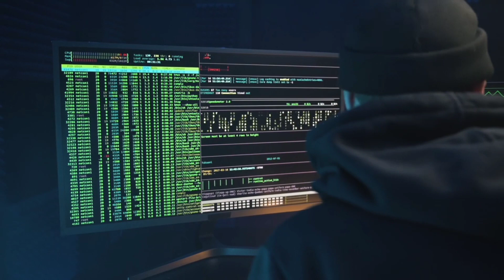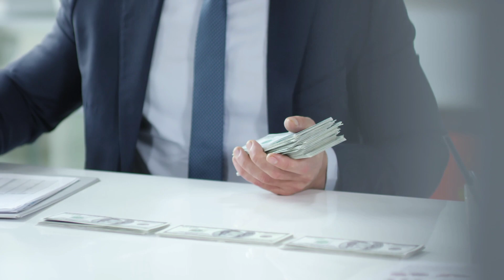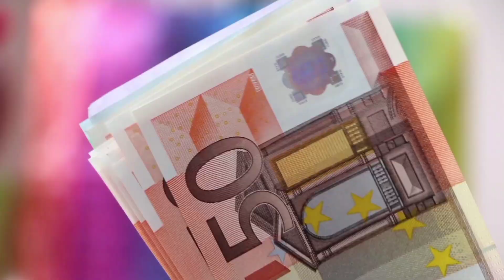Youtube አለምን ይቆጣጠራል/@etubers /@abugida media@ethiokarma @make money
About video
Its about how to successful on youtube and make money

Youtube አለምን ይቆጣጠራል/make money/@abugida media @ethiokarma  @make money

aser tad
#|nfotainmentShow_EBSTV
Veronica Adane - Enanay-New
Ethiopian Music 2024 (0fficial Video)
lejoch,donkey tube,ebs ty,ethiopia,ethiopian
movie,ethiopian music,saron ayelign,seifu on ebs,
ebs tv worldwide, Ethiopian Artist,hUt,Making
Money on Instagram and Telegram, bitcoin,bitcoin
mining, cryptocurrency, crypto,bitcoin today
price,bitcoin today news,amharic
comedy,habesha couple prank,unexpected prank,
ethio comedy, funny videos, music video
ethiopian funny video, ethiopian drama, Ethiopian
Reaction, Ethiopia today, ebs,ebs tv,ethiopian
news,new ethiopian music,hUtet,ethiopian
news,ethiopian tiktok videos,abrelo hd,habesha
tiktok,abrelo hd new, Pht& đAP, yeneta
P%3,donkey tube comedian eshetu,donkey tube
amharic,ethiopian comedy film,amharic
movie,yoni magna,ebstv worldwide,ethio
360,donkey tube amharic £¢ AZT,donkey tube
amharic dink lijoch,abel birhanu,ethiopian news
today,ethiopian movie 2022 full movie this
week,ethiopian news today 2022,ethiopian
abrelo hd setup, abrelo hd new, abrelo hd
movie,vlog,ethiopia,Seifu on EBS, Seifu Fantahun,
New Ethiopian Music, New Ethiopian Protestant
Mezmur, Donkey Tube, Comedian Eshetu,
Zehabesha, Ethiopian News, Breaking News,
Teddy Afro, Minew Shewa, Saron Ayelign, ebs
saturday show, ebs saturday show
saturday show last week, ebs saturday show new,
ebs saturday show this week,,ale tube,+t,abrelo
hd, PhCtht tAİ,ethiopia,ethiopian
tiktok,adagnu,adey drama,aletube,nh?%,feta
daily, £,donkey tube,ey AET,hnC B6,abrilo
hd,ethiopian music,B5,ngNG
Pt+0,zehabesha, ethiopian news,žH net,ebs
ty,nn ti,kana tv,eshetu, seifu on ebs,ethiopian
movie,ebsty,ale tube,abrelo
hd,ethiopia,ethiopian
tiktok,adagnu,aletube,feta daily, -£,donkey
tube,£7+ AZT,AnC BG,ethiopian music,h6,N2n*